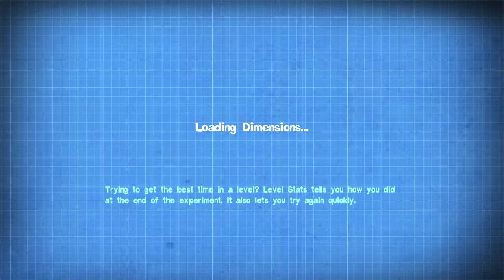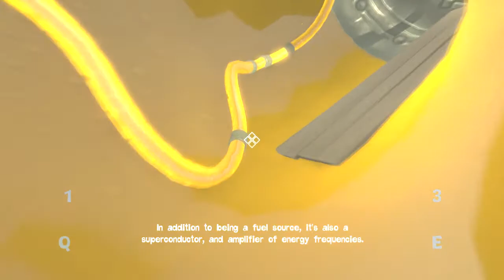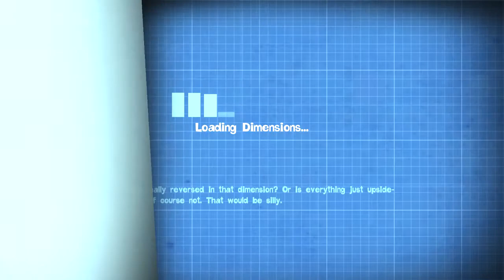Let's Play Quantum Conundrum: Red Wing (Part 5)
This game is Quantum Conundrum. Played on PC recorded with Dxtory.